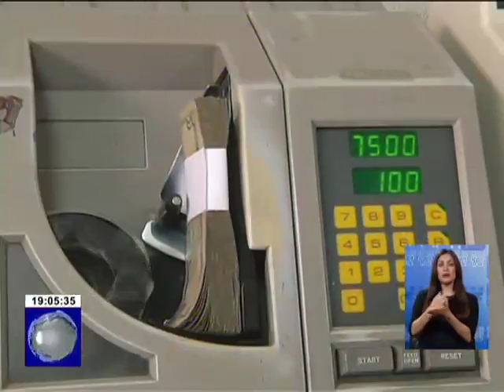Banco Central registró un incremento en la economía del país del 0,6% en el último trimestre del año